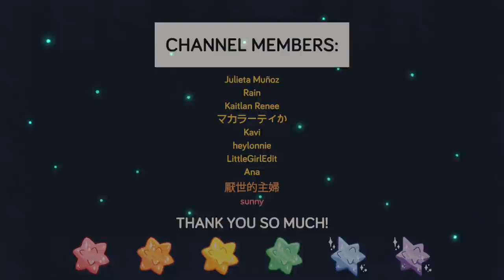Building Restoration 🔨 // Animal Crossing Japanese island // Speed Build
Hi friends! ✨

Welcome to my Animal Crossing New Horizons speed build video!

In this video I'm going to build a Demolition site, where an old house was built.
(Slightly inspired by the movie "Weathering with you")

¡Hola amigos! ✨

¡Bienvenido a mi speed build de Animal Crossing New Horizons!

En este vídeo voy a contruír un sitio de demolición, donde estaba construída una antigua casa.
(Me inspiré un poco en la película "El tiempo contigo")
¡Espero que disfruten del vídeo!

« Music »

- Intro: Count on Me - Out Linear.

- Heart and Stone (Instrumental Version) - Particle House.

« Codes »

Road design // sidewalk// wood // old broken shoji: MA-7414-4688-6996 (@origo_ali)
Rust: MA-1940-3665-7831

If you can't find the design here ⬆️, check here ⬇️

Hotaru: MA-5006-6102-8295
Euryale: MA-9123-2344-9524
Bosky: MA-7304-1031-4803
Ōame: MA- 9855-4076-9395